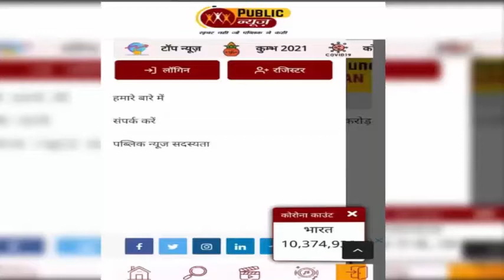महराजगंज | आर्थिक रूप से कमजोर 131 जोरदो का हुआ सामूहिक विवाह । PublicNewsTv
यूपी के महराजगंज जिले में आज आर्थिक रूप से कमजोर 131 जोड़ो का सरकारी खर्च पर सामूहिक विवाह कराया गया । सीएम योगी के निर्देश पर प्रदेश के हर जिलों में सामूहिक विवाह कराने का सिलसिला चल रहा है इसी क्रम में आज महराजगंज जिले के कोल्हुई कस्बे के एक मैरिज हाल में भी 131 जोड़ो ने भी सात जन्मों का साथ जीने मरने की कसम खाई ।